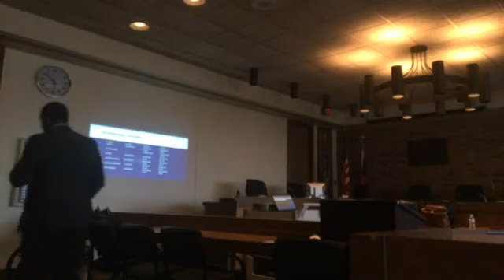Lorain school CEO town hall meeting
Lorain school CEO David Hardy presents his town hall meeting on Sept. 13.